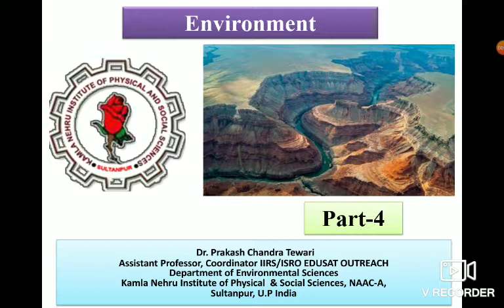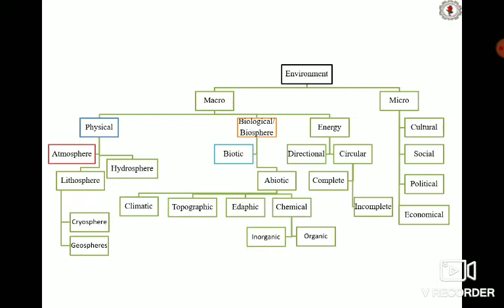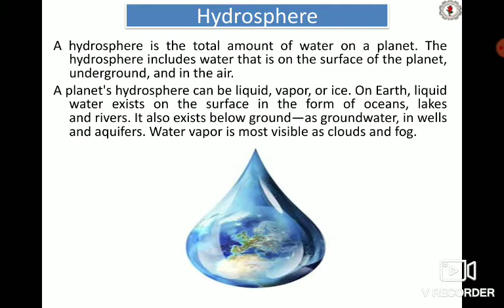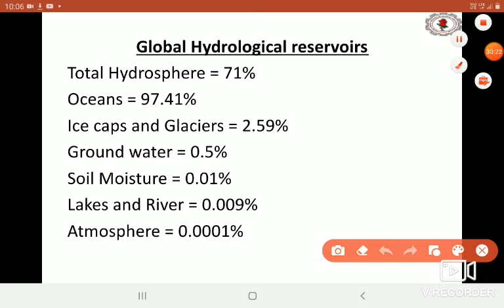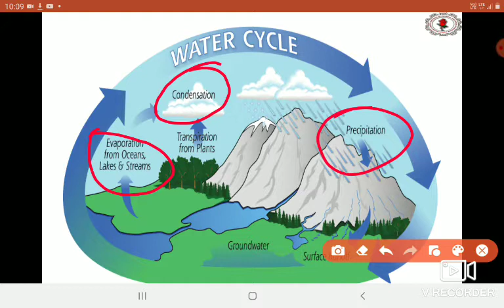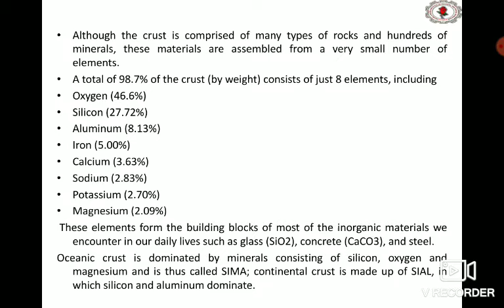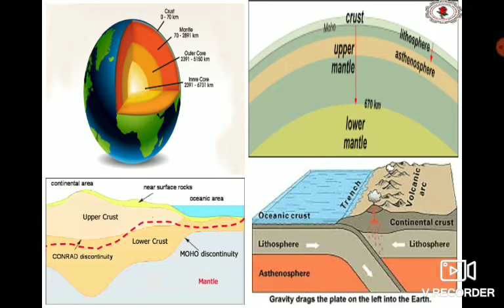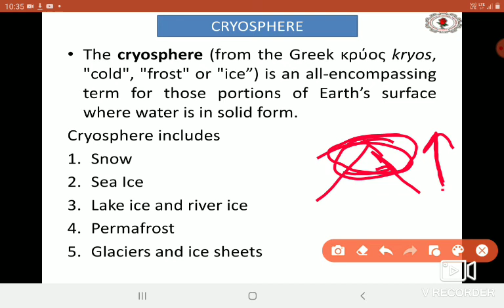Hydrosphere and Lithosphere | L-04 @envknipss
All the content of this channel is  under our Programme Blended Learning. For all the students of Environmental Sciences in India
On Google